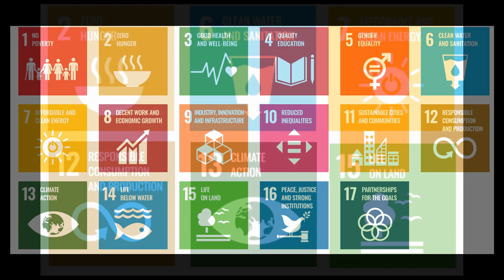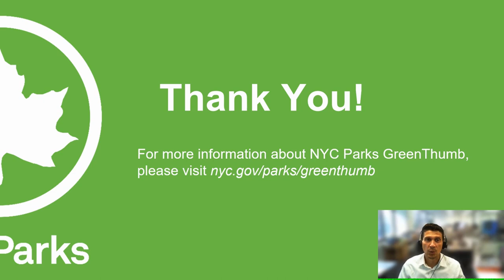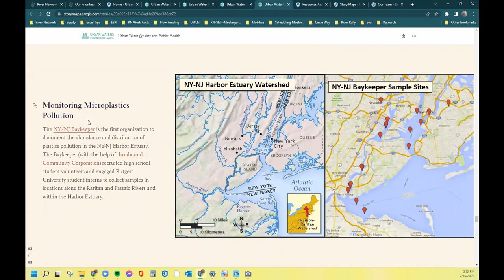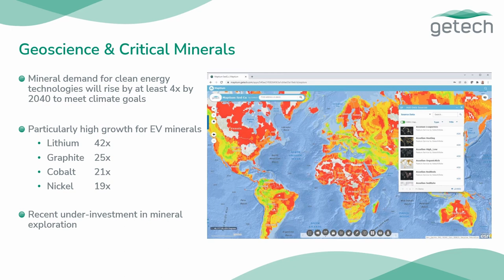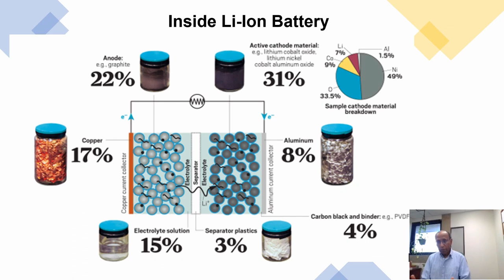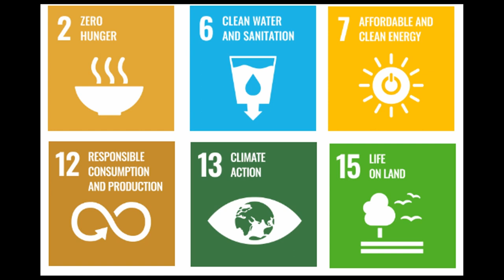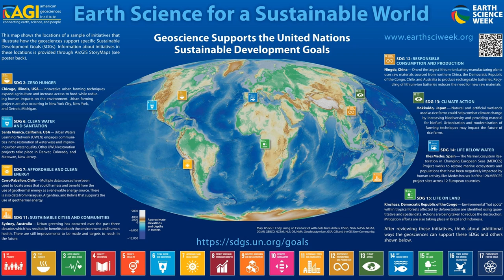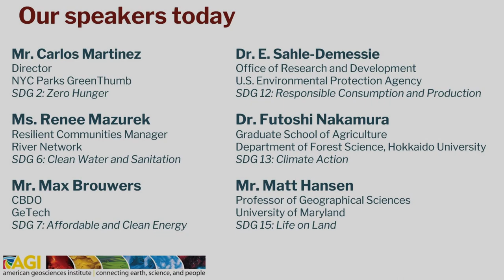Working Toward a Sustainable World: Geoscience Projects Related to the SDGs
This is the first webinar of the 2022 Earth Science Week webinar series in which our speakers present six case studies that illustrate how the geosciences intersect with the UNESCO Sustainable Development Goals (SDGs), including Zero Hunger (SDG 2), Clean Water and Sanitation (SDG 6), Affordable and Clean Energy (SDG 7), Responsible Consumption and Production (SDG 12), Climate Action (SDG 13), and Life on Land (SDG 15).

Our speakers are:
Carlos Martinez, Director, NYC Parks GreenThumb
Renee Mazurek, Resilient Communities Manager, River Network
Max Brouwers, Chief Business Development Officer, Getech
Dr. Sahle-Demessie, Chemical Engineer, U.S. Environmental Protection Agency
Dr. Futoshi Nakamura, Professor, Department of Forest Science, Hokkaido University
Dr. Matthew Hansen, Professor, Department of Geography, University of Maryland – College Park